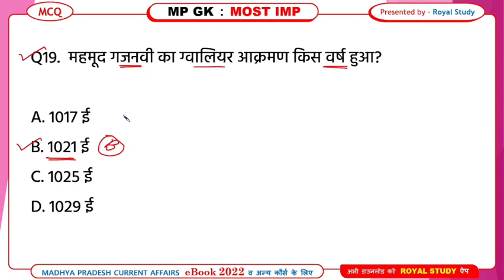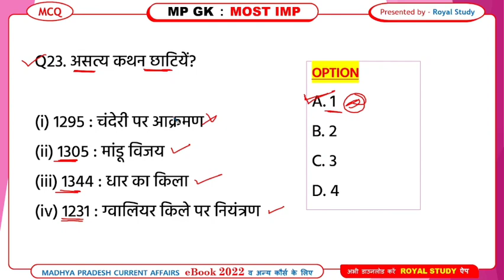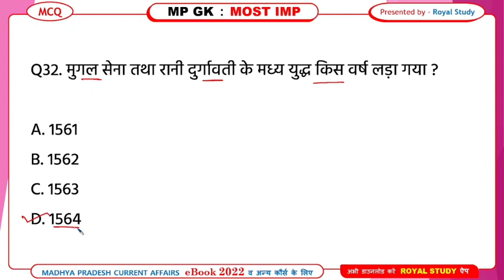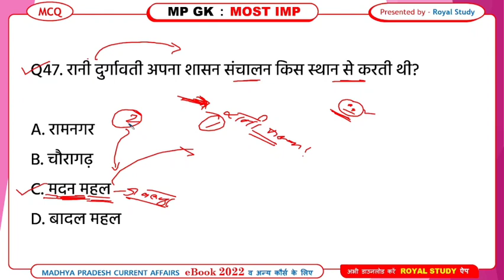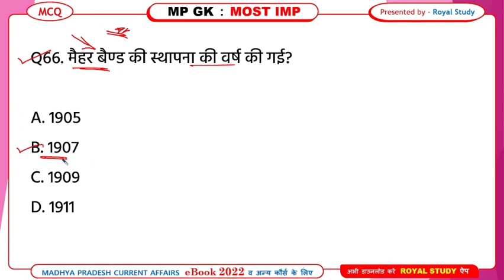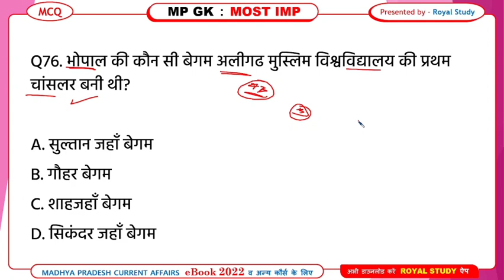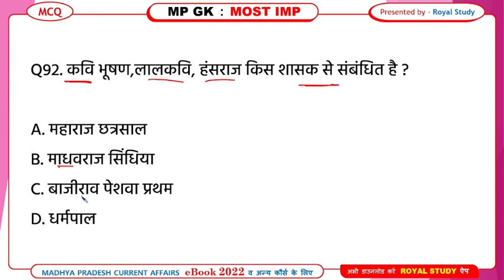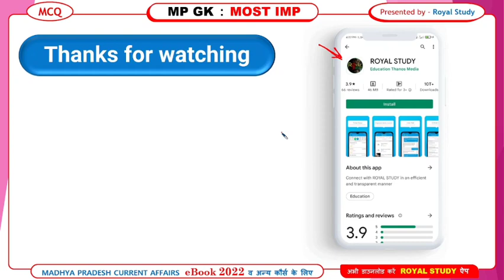MP GK HISTORY | HISTORY OF MP GK IN HINDI | MP GK TOP QUESTIONS | MP KA ITIHAS | MPPSC | MP PATWARI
P2/ MP GK HISTORY | HISTORY OF MP GK IN HINDI | MP GK TOP QUESTIONS | MP KA ITIHAS | MPPSC | MP PATWARI | MP PATWARI GK | MP CURRENT GK | GK IN HINDI | MP SI 2023 | MPPSC | MP POLICE | MP POLICE 2023 | MP PATWARI 2023 | MADHYA PRADESH GK IN HINDI

⛔ जरूरी सूचना ⛔ -  Special तैयारी के लिए सबसे महत्वपूर्ण विडियो की प्लेलिस्ट नीचे दी गई है, इसमें वो सभी विडियो है जिनसे एग्जाम में प्रश्न आते हैं  👇

● mp gk patwari ● mp patwari gk ● mp gk for patwari 2022 ● mp patwari gk question in hindi
● patwari mp gk ● mp police gk ● mp police gk 2022 ● mp police gk question ● gk mp police ● mp gk police constable ● mp gk for mppsc ● mppsc mp gk in hindi ● mp gk mppsc ● mppsc mp gk ●

mp gk | mp gk in hindi | mp gk by shekhawat sir | shekhawat sir mp gk | mp gk current affairs 2022 | mp gk for mppsc | mp gk winners institute | mp gk question | mp gk by vikas sir winners | satyadhi sharma classes mp gk | harish tiwari mp gk | mp gk utkarsh classes | gk mp | mp gk marathon class | mp gk playlist | mp gk mcq | mp gk by vikas sir | mp gk by dinesh thakur | mp gk class | mp gk 2022 | parikshadham mp gk book | mp police gk | mp gk shekhawat sir | exam guruji mp gk | mp gk questions and answers |